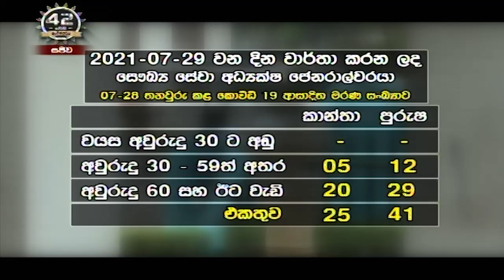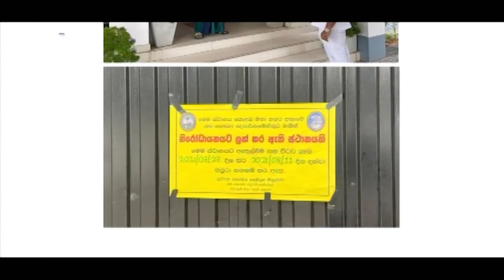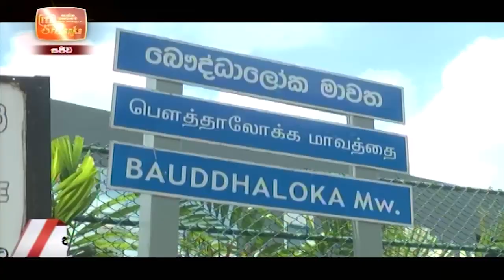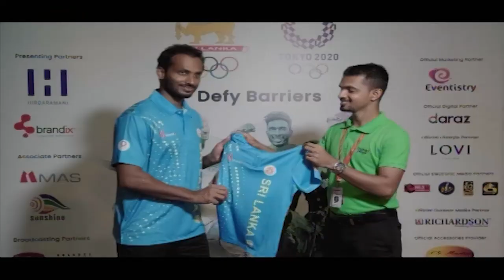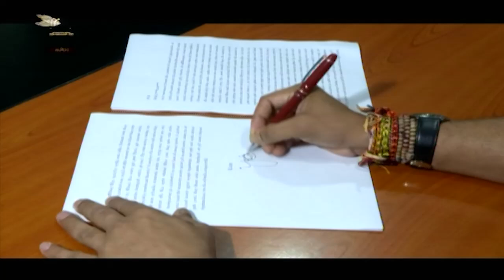ITN News 2021-07-29 | 10.00 PM